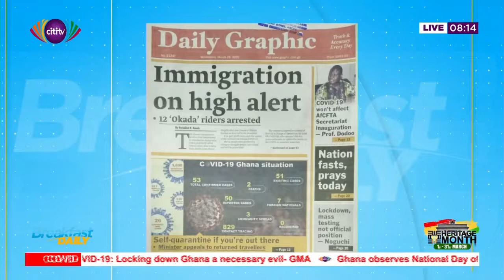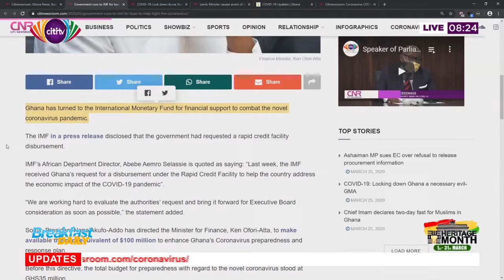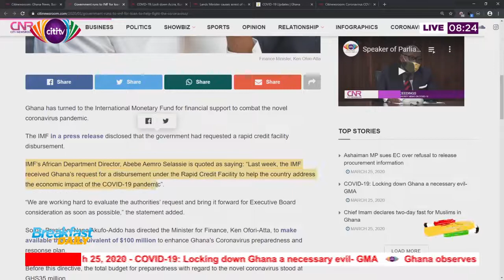News Review on Breakfast Daily: March 25, 2020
Dziffa Akua Ametam hosts Dr Grace Ayensu-Danquah (Member, NDC Covid-19 Response Team & Parliamentary Candidate for Essikado-Ketan constituency) and Barbara Asher Ayisi (Deputy Minister, Works and Housing) in this edition news edition of the Breakfast Daily.

Among the topics discussed include:

1. COVID-19 pandemic
● Ghanaians Observe National Day of Fasting and Prayers as cases hit 53.
Ghanaian Times

Daily Graphic
● Government Runs to IMF For Loan to Help Fight the Virus.

Citinewsroom.com
● Minority Calls For Lockdown.
Citinewsroom.com

2. Ghana card registration
Attorney General Fights NIA Injunction - Daily Guide

2. 'Missing' galamsey excavators
Lands Minister Causes Arrest of One person for 'stealing' four excavators -citinewsroom.com